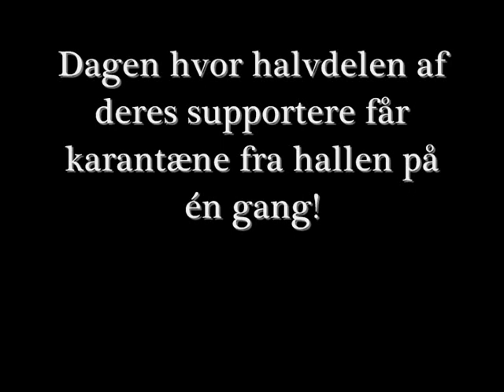How Herlev Hornets lost their fans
Det var en sort dag i klubbens historie. Narkoen hærgede og folk fik karantæne!